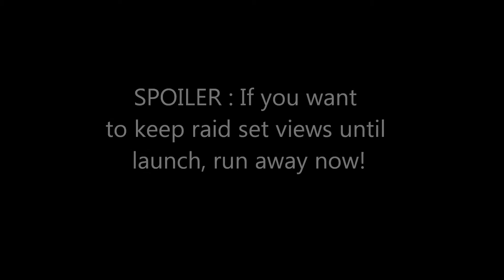Wildstar Medic Animated Raid Gear Preview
A preview of the Medic 20man and 40man raid tier sets and a selection of weapons!